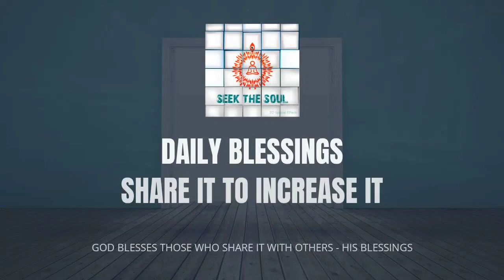दैनिक वरदान |345|दृढ़ संकल्प का सबक और पहाड़ी जैसी समस्याओं का सामना करते समय कुछ भी नया नहीं का सबक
कोई नई बात नहीं है, जब हम पूरे विश्व नाटक और आने वाले हर दृश्य के बारे में जानते हैं, तो हमें हर स्थिति को सहन करने और सामना करने की शक्ति मिलती है। सबसे पहले ब्रह्मा पिता को यह ज्ञान मिला, उन्होंने उसका पालन किया और पहाड़ी परिस्थितियों का सामना किया और उनसे बाहर आ गए। अब, गॉड फादर चाहते हैं कि आप ब्रह्मा पिता के समान पदचिन्हों पर चलें।

ओम शांति
दिव्य प्रेम परम